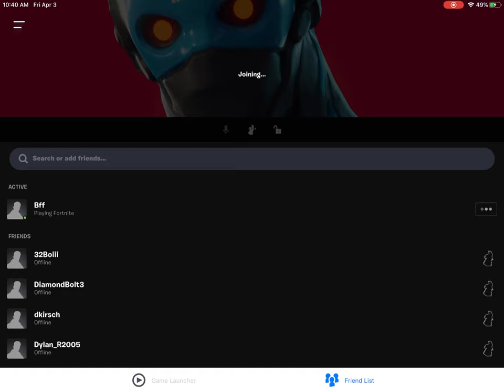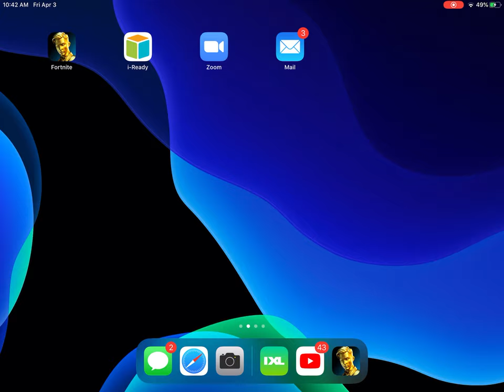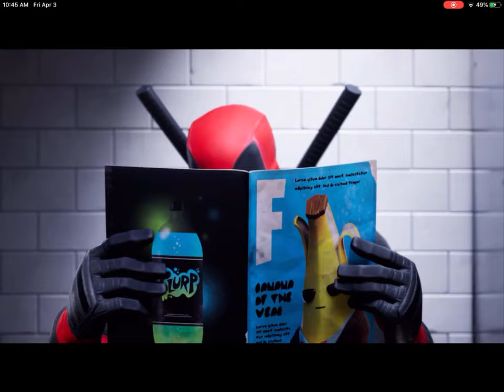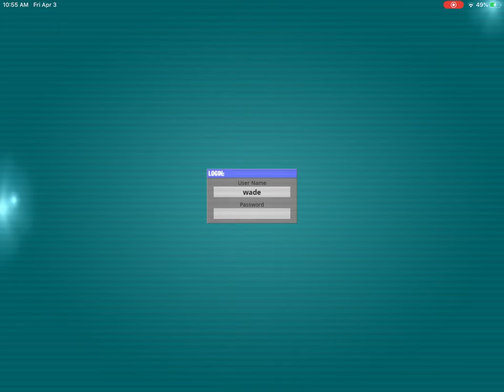Playing fortnite as Deadpool part one